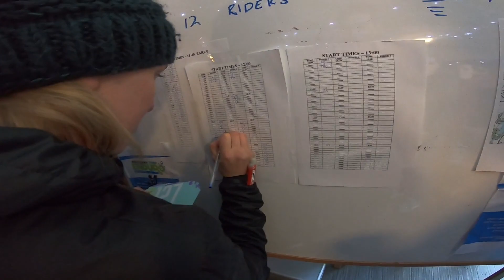Hope Tech Womens Enduro 2019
Hope Tech Womens Enduro 2019 at Gisburn Forest.